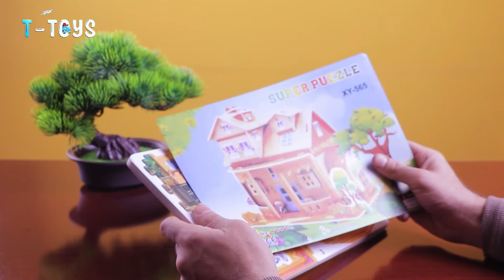3D Puzzle House Building Making | Doll House | 3D Puzzle For Kids 2021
3D Puzzle House Building Making | Doll House | 3D Puzzle For Kids
Строительство 3D-пазлов | Кукольный дом | 3D Пазл для детей
صنع بناء منزل أحجية ثلاثية الأبعاد | بيت الدمية | أحجية ثلاثية الأبعاد للأطفال
3D Yapboz Ev Yapımcılığı | Bebek Evi | Çocuklar İçin 3D Yapboz
Construction de maisons de puzzle 3D | Maison de poupée | Puzzle 3D pour les enfants
3D Puzzle House Building Making | Puppenhaus | 3D Puzzle für Kinderk